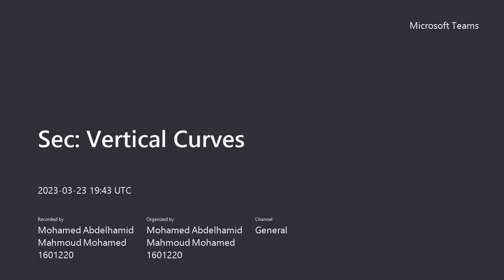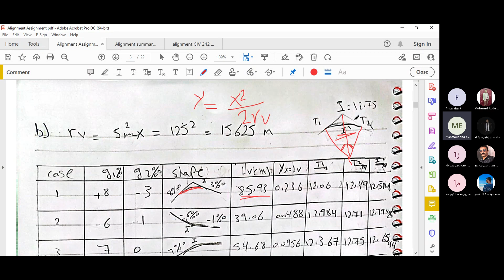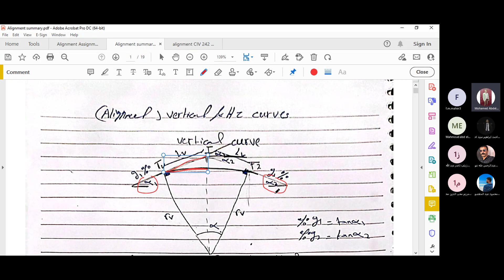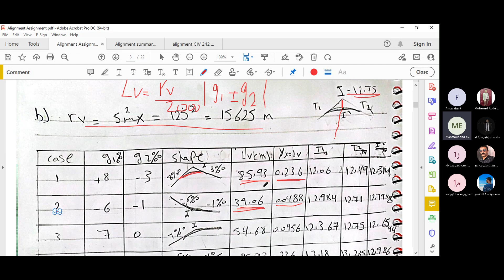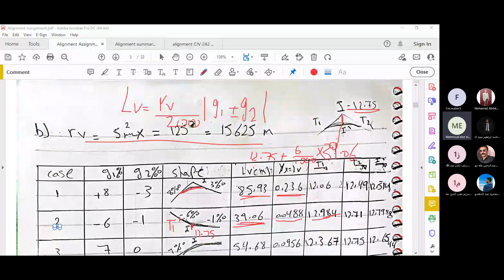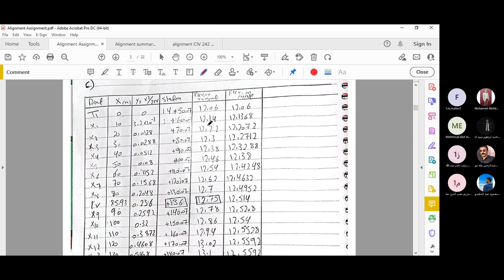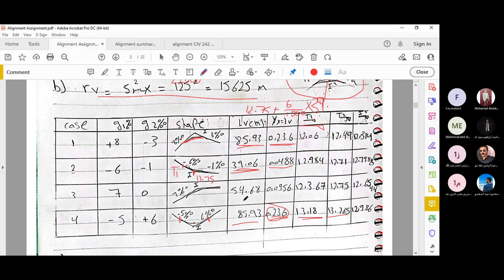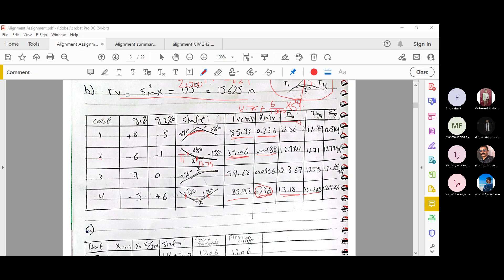Section 23 3 2023 Vertical Curves